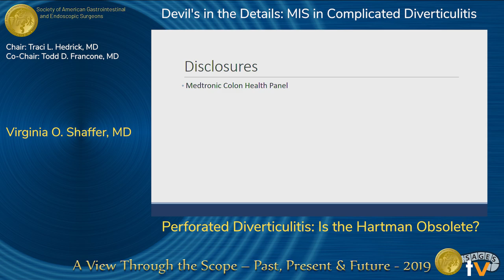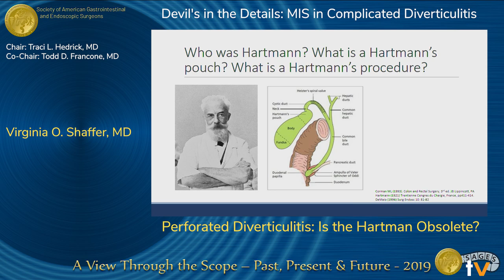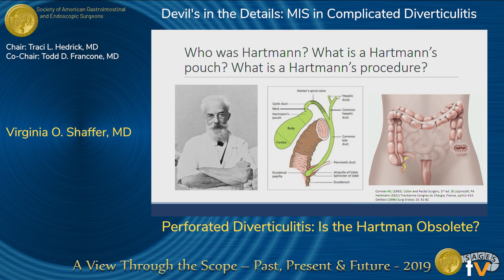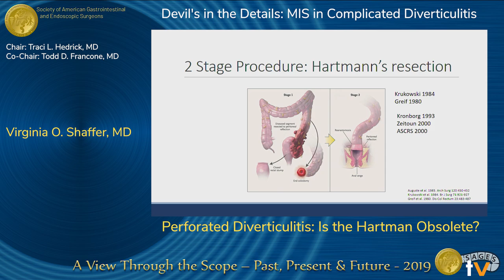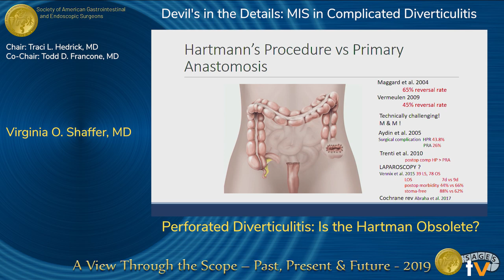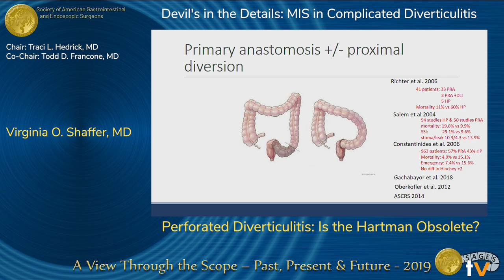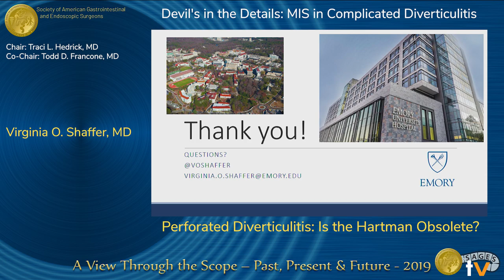Perforated Diverticulitis: Is the Hartman Obsolete?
Presented by Virginia O. Shaffer at the "Devil's in the Details - MIS in Complicated Diverticulitis" session during the SAGES 2019 Annual Meeting in Baltimore, MD on Saturday, April 6, 2019